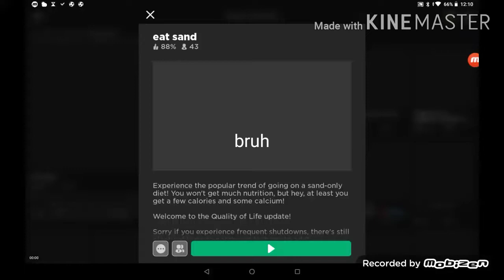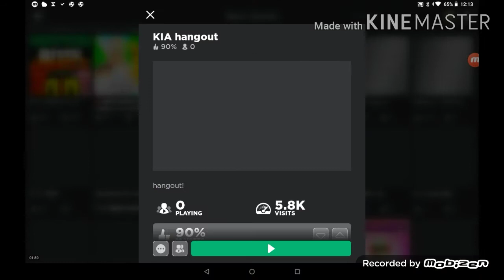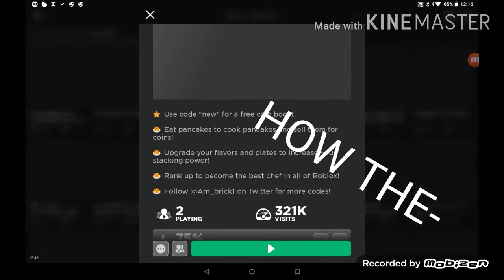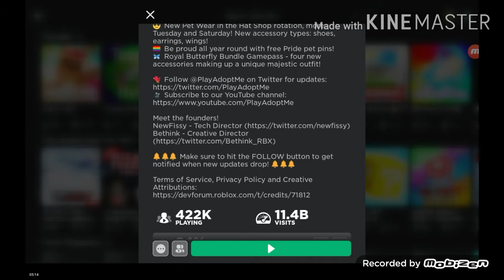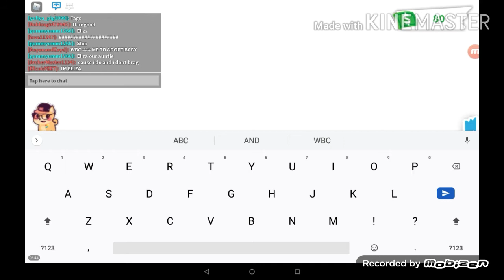Top 4 Worst ROBLOX Games!